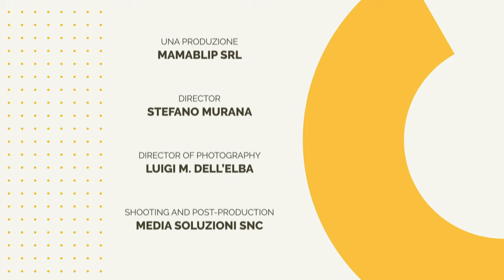Masciarelli Villa Gemma: Wine, Passion and Revolution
Come check out what makes the Masciarelli Wine Estate so unique amongst its neighboring wineries in the Abruzzo region.  Learn together together with Filippo Bartolotta the history behind the Masciarelli family’s vision of Southern Italian wine-making.  Learn and love these wine selections Mamablip brings you!